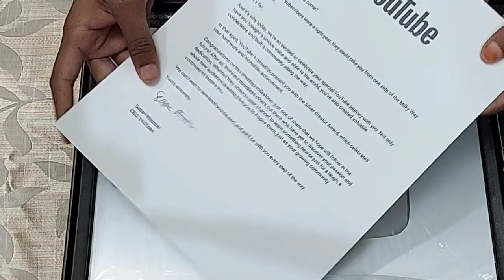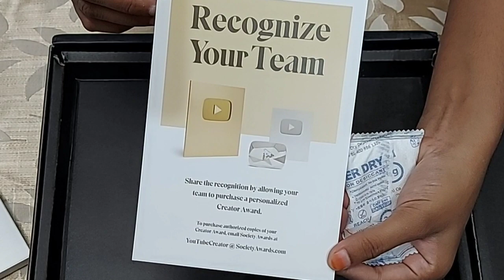Finally we got the Silver Play Button 🙌👏🤪🤗😍🙌👏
hand embroidery
hand craft
kadai design
kadhai design
hand embroidery for kurti
neckline embroidery
flower design
pillow cover kadhai design
embroidery
Embroidery# handcraft# handembroidery# easyhandembroidery# stitches#
beautiful flower design
flower sketch